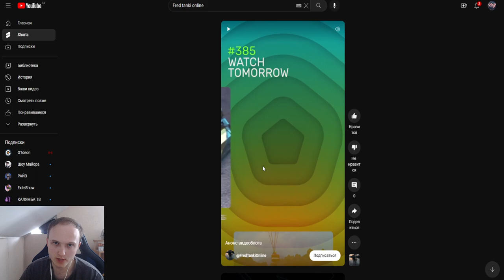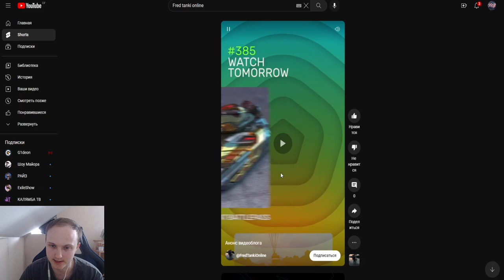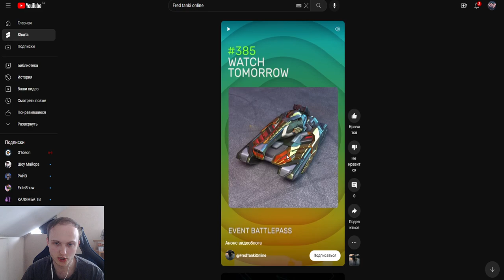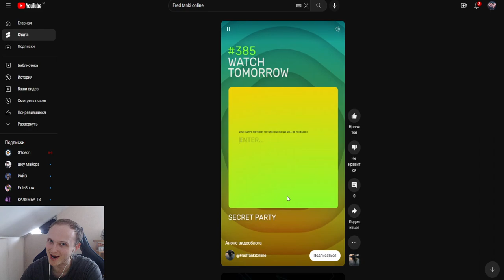НОВАЯ СЕКРЕТНАЯ ВЕЧЕРИНКА НА ДР ТО и НОВЫЕ СКИНЫ НА ВИКИНГО ФРИЗА ХТ В БАТЛ ПАССЕ В ТАНКАХ ОНЛАЙН